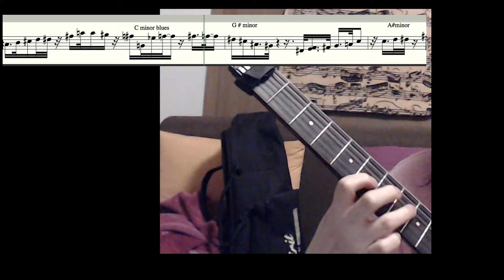Outside adapted pat martino lines Jazz Guitar Lines E minor funk fusion Guitar Lesson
"Outside to Inside" Improvisation On A E Minor funk vamp
Adapted Pat Martino lines
Harmonic Analysis of Improvised Lines
Left handed Steinberger Into MIDI Guitar (not that great a plugin, but...) in Rob Papen Predator into Logic Pro X
(NOTE: Logic Pro doesn't do grace notes, so when you see two notes tied in the examples, treat them as a grace and a 'proper' note, as you hear it in the  playing , thanks for understanding!)

(0:25 may be interpreted in any number of ways, though...it's just a whole tone fragment)